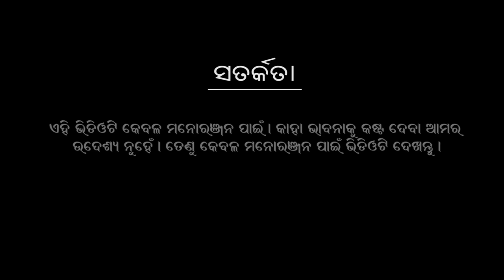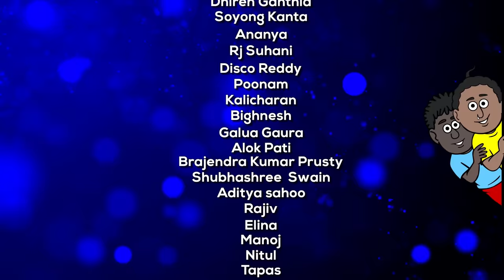Natia Comedy part 406 || kabadi Khela